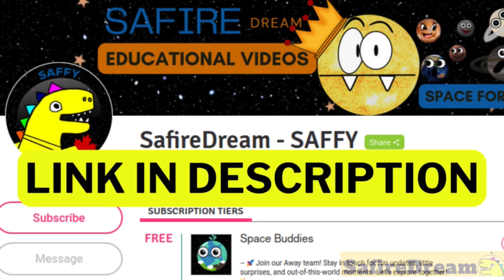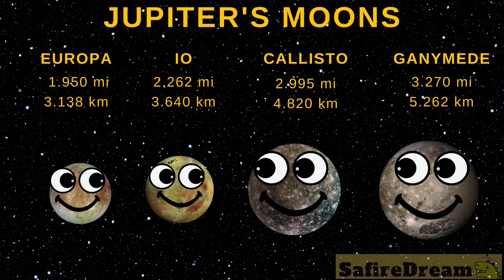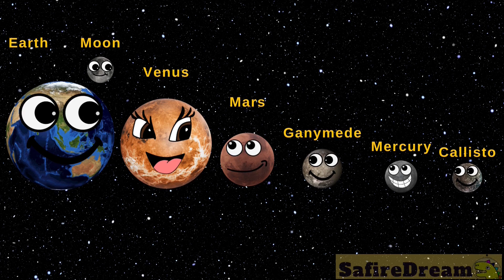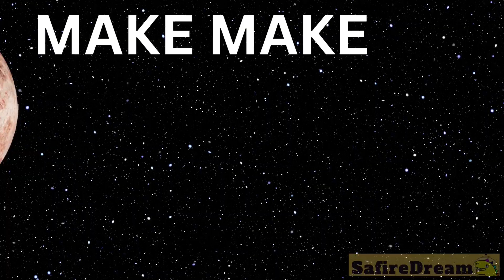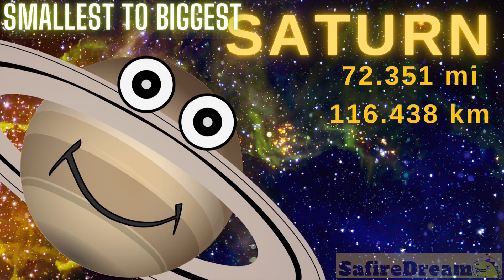🛸Journey Through The Solar System for kids - Learn planets & sizes 🚀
Do you want to learn all about our solar system?  Are you interested in astronomy? Do you want to know some cool space facts about outer space and the universe? Great!

🛸 This is a Family friendly video where you can find everything you need to know about our solar system and the whole universe!

🛸 How big is Mercury? How big is Venus? How big is Mars? How big is Earth? How big are these planets? These are terrestrial planets. Do you know what planet is next? It is Jupiter, Saturn, Uranus, Neptun and dwarf planets too Pluto, Eris, Make Make, Haumea, Ceres. These are planets that NASA calls dwarf planets. How small are they? There are other big and small planets that might be considered ‘dwarves’ someday, but at the moment, these are the NASA top 5 official dwarf planets. The best science education for kids. Not only will we be comparing the size of planets, and dwarf planets, but we will also do a solar system scaled model. Great scale of the solar system for school project.
Size Matters: Epic Solar system and Planets Comparison. From Tiny to Gigantic: Witness the Most Spectacular Planets Comparison Video!
Size Matters: Comparing the Universe's Stars in One Epic Video!
You Won't Believe How Big These Celestial Bodies Are!
Stunning Size Comparison of Our Universe's Stars!
From Tiny to Massive: Mind-Blowing Universe Size Comparison!
The Mind-Blowing Scale of the Universe's Most Epic Stars!

team SafireDream
safire dream